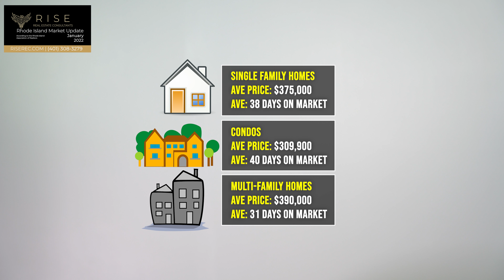Real Estate Market Update | January 2022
2022 is just fresh off the press and already the market is on fire! 🔥🔥Check out the latest from your man in the know, James Duffer, Realtor - PS. this is THE time to sell... looking at you, single-family, condo, and multi-family owners!

Information courtesy Rhode Island Association of Realtors, Realtor.com and Harvard University.